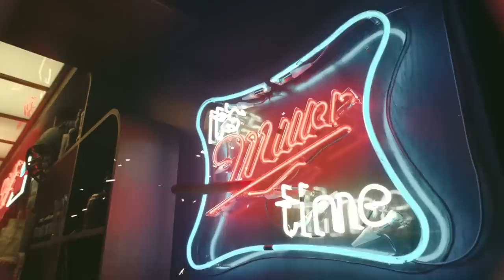Miller Lite, Coors Light & Blue Moon 'The High Stakes Beer Ad' | Super Bowl 2023 Ads | Commercials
Super Bowl LVII had many commercials that played during the event. Here is one of those commercials.

Miller Lite, Coors Light & Blue Moon Big Game Commercial 2023   The High Stakes Beer Ad Extended

Search Words:
Best SUPER BOWL 2023 Commercials With Celebrities,